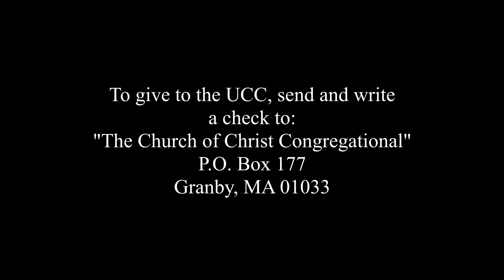GRANBY MA United Church of Christ Sunday Service 4-25-2021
The United Church of Christ in Granby, MA held a service on April 25, 2021, and was filmed by Granby Community Access & Media, Inc.  To give to the Church, send a check over to "The Church of Christ Congregational", P.O. Box 177, Granby, MA 01033.  If you are interested in volunteering with GCAM to help cover events like these, email Alex LaMarche at for more information.